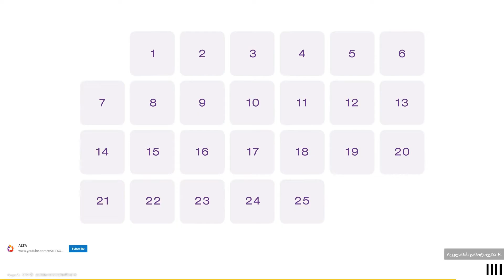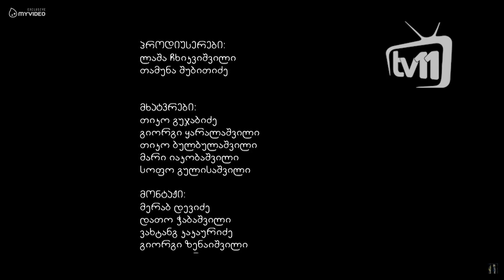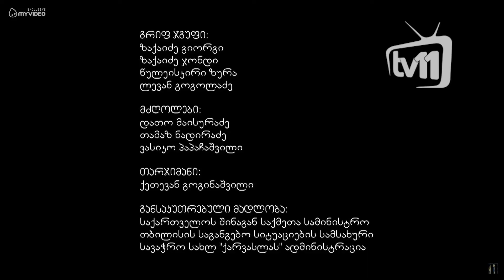ერთხელ შუა ქალაქში - სრული ფილმი HD / Ertkhel Shua Qalaqshi